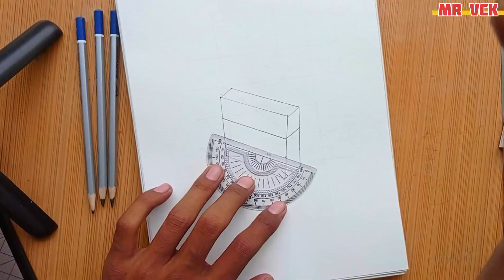3D cube Realistic Painting tutorial Step by step | Full video